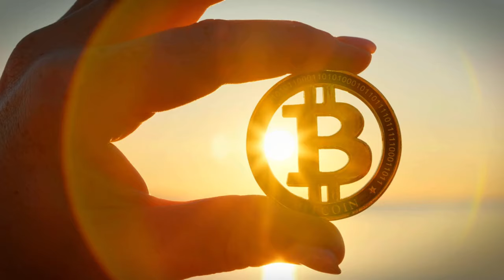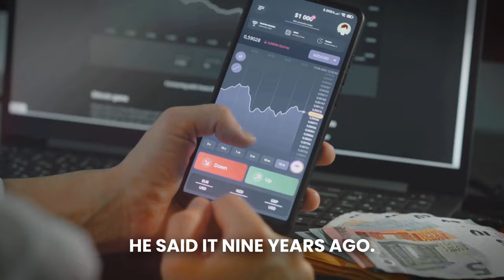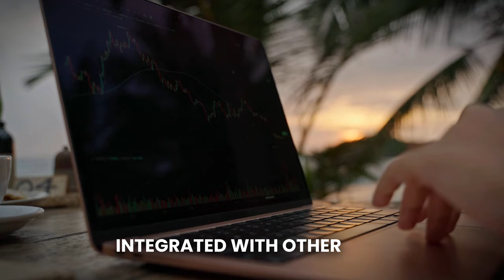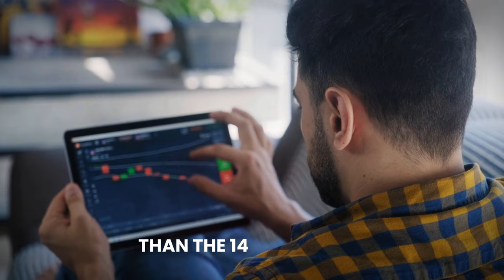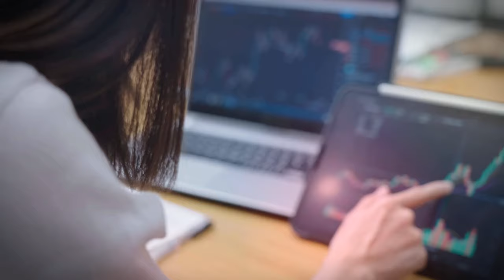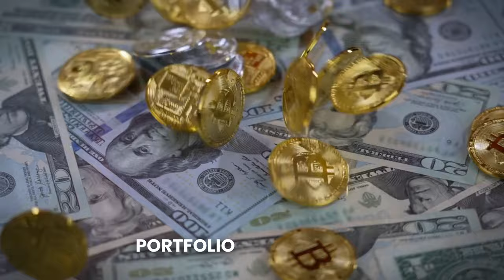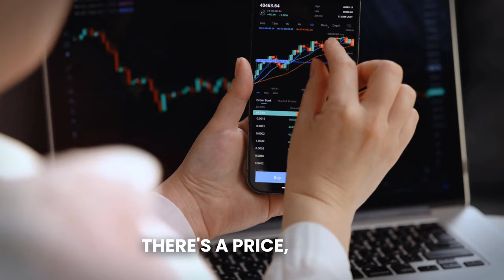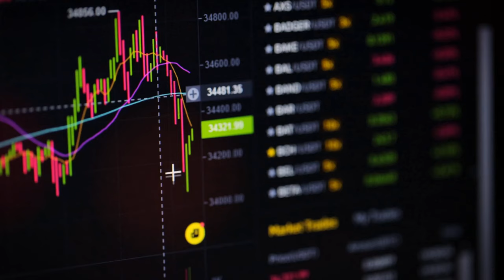100% Guaranteed! This Is the Exact Date Bitcoin Will EXPLODE! - Mark Yusko Bitcoin Prediction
In this video of Unscripted Crypto, we dive deep into the evolving role of Bitcoin in investment portfolios, guided by Mark Yusko's compelling insights. Yusko highlights the growing importance of Bitcoin, emphasizing that a complete lack of Bitcoin exposure could soon be deemed fiduciarily irresponsible. We explore how this perspective aligns with the recent surge in Bitcoin's value and the anticipated introduction of Bitcoin ETFs in the U.S. market.

We also discuss the potential impact of upcoming events in the Bitcoin universe, such as the Bitcoin halving, and how they might influence its value and role in the global financial system. Join us in this informative session as we unravel the implications of these developments for investors and the broader financial landscape.

CREDITS:
Mark Yusko